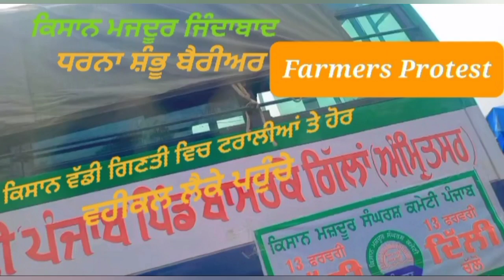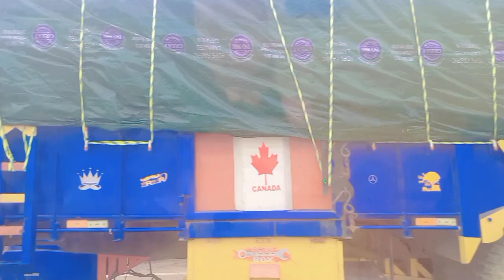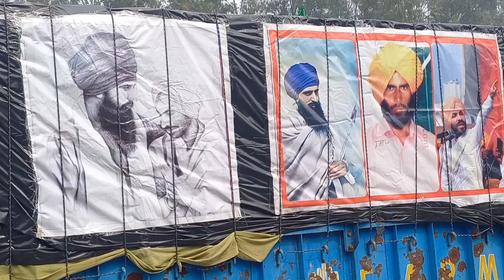ਸ਼ੰਭੂ ਧਰਨਾ, ਨੇੜੇ ਦੇ ਪਿੰਡਾਂ ਵੱਲੋਂ ਪੂਰਾ ਸਹਿਯੋਗ